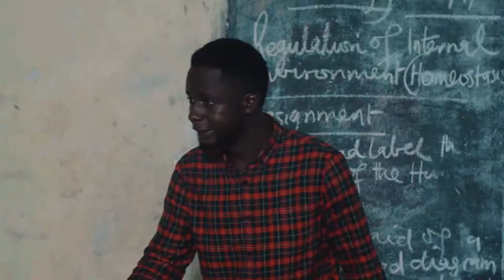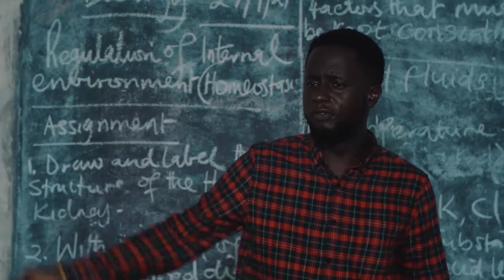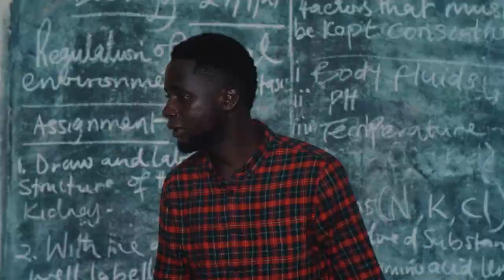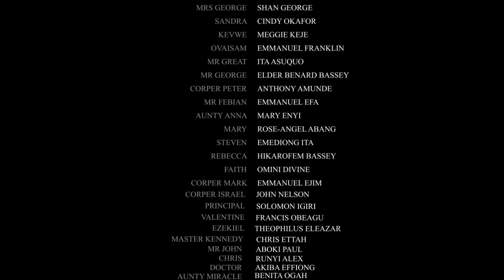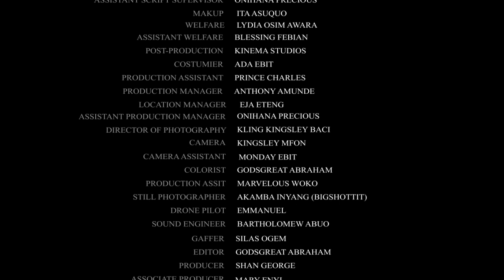THE GOOD AND UGLY - EPISODE 1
The kind of wickedness seen in secondary schools these days will shock you. This movie will teach you a lot on how to avoid such evil.